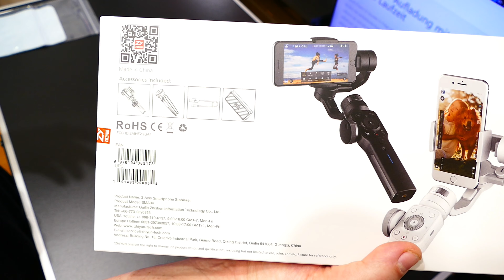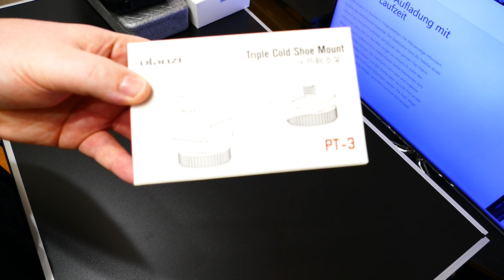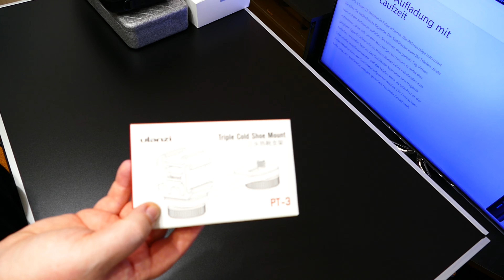Zhiyun Smooth 4 [Unboxing + Zubehör]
Werbung!

Zubehör für den Smooth 4

Zhiyun ZW Type-C 002 Charging Cable

ulanzi 3 in 1 Dreifach-Blitzschuh Mount Adapter

Zhiyun Smooth 4 Tasche Premium Tragetasche